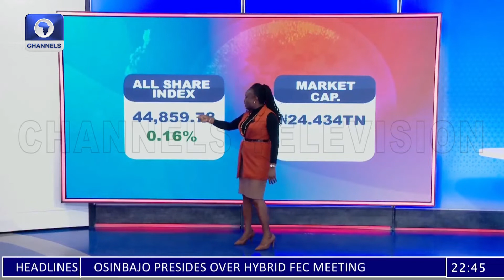Positive Trend At NGX As ASI Gains 0.16% | Stock Market Report